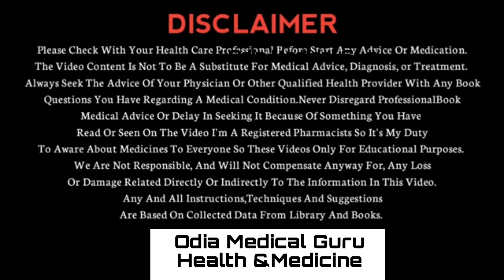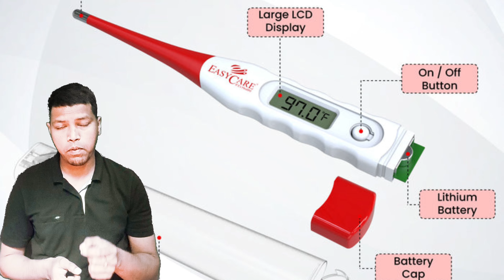Why Necessary First Aid Box!l Item List Of First Aid Box - YouTube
You can buy all items for your first aid kits at a well-stocked drug store. Ask the pharmacist for help in selecting items. A household first aid kit should include these 16 items. Diphenhydramine (Benadryl) — oral antihistamine for allergic reactions, itching rashes.

 Your's Quories :-

how to make a first aid box at home
 how to make first aid box step by step
 how to prepare first aid box at home
 first aid box kemiti kariba
Item list of first aid box
emergency in kids
emergency medicine
diarrhoea in children
 emergency kit
parenting tips